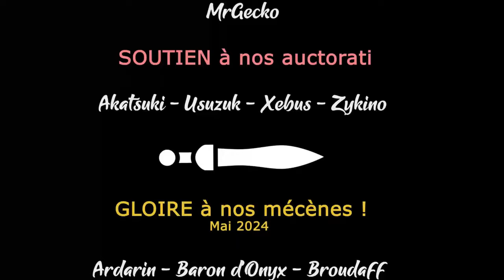[FR] ELDEN RING SHADOW OF THE ERDTREE - EP02 - Un donjon brutal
Akatsuki se lance sur le DLC d'Elden Ring, il est sortit il est tout chaud et il est magnifique !

- Ardarin
- Broudaff
- Glentharil
- Mangazore
- Mazamara
- ZeCid
- Zmoi6